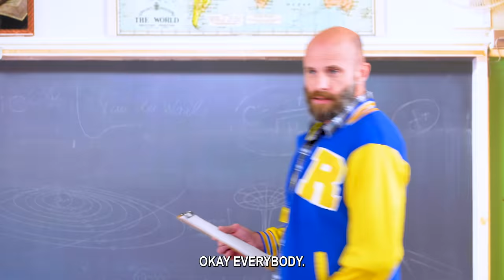Student CALLED FAT and LAZY by Coach at School. Must see Surprise Ending. Totally Studios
Who Gets the Girl, Russell or Dirk? After Russell tries out for School Sports and P.E. teacher cuts him from the team because he is a big athlete. Who wins the big basketball showdown, and who regrets it in the end?

Remember, never judge a book by its cover,